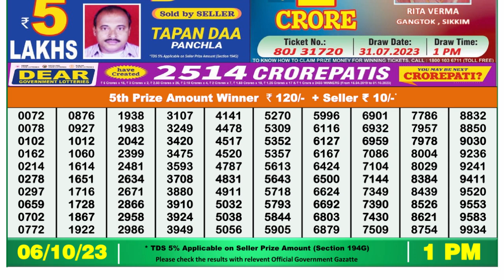Dear Lottery Sambad 1pm today 06.10.23 Nagaland State Lottery Result